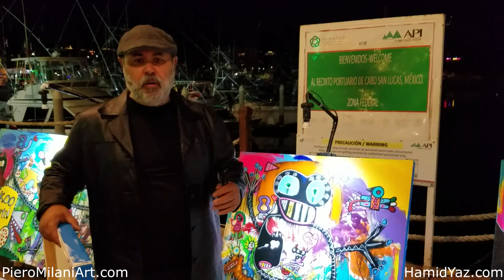The Street Painting w/ A Life Lesson | Piero Milani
Download Hamid's Hobbyist Audiobook:
"Your Hobby To Business Success"

This was an amazing artist that I met at the marina on a recent trip to Cabo San Lucas. His paint style is very eye catching and right up my alley with his street funk and raw style that doesn't necessarily stay within the lines. Piero Milani shares the very interesting story behind "Igbe", and had me going from liking the painting on the street, to now loving it at home.

LI: Hamid Yaz